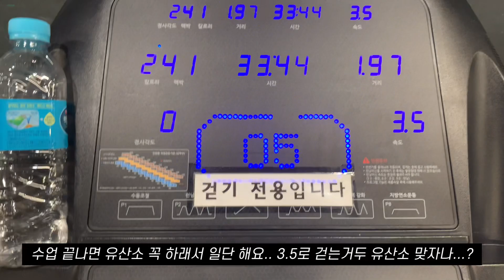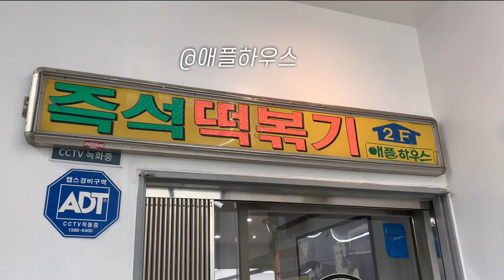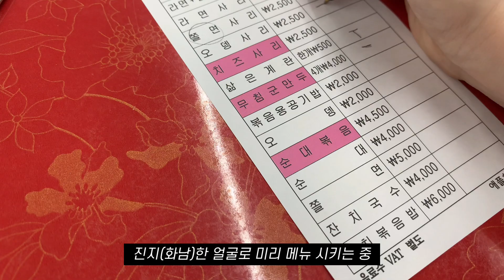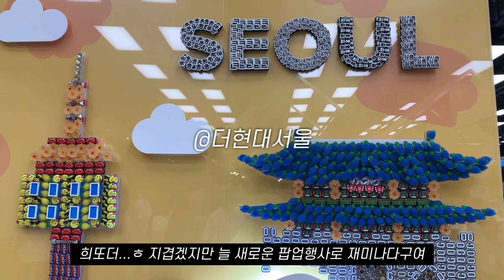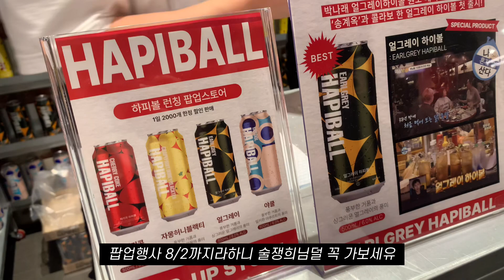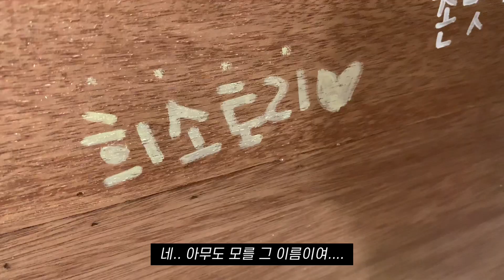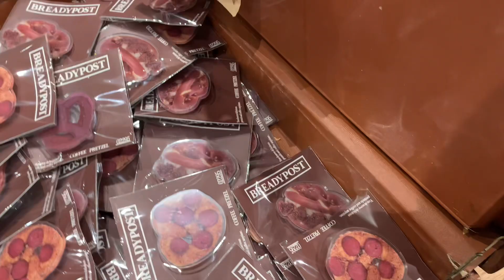VLOG | 일상브이로그 | 30대 다이어트란..영양제투혼 | 애플하우스 | 더현대서울 팝업(하피볼,브레디포스트)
안녕하세요💚
요즘 컨디션이 안좋아 매일 기절하느라 늦었읍니다..🥹
아무도 몰랐다면 넘 슬플거같지만😇

이번 영상도 재미나게 봐주세효